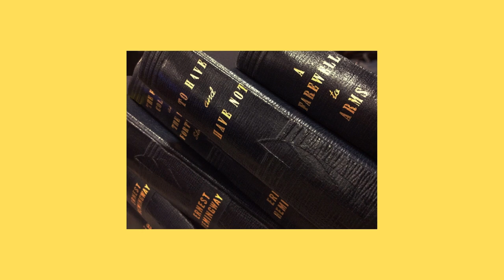Ten Things You Should Know About Ernest Hemingway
Ten facts you may or may not know about American writer Ernest Hemingway.